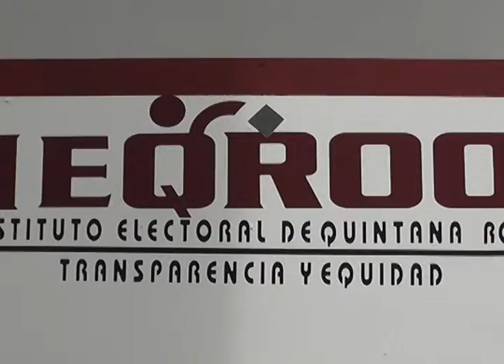Consejos distritales se preparan para hacer simulacros de la votación